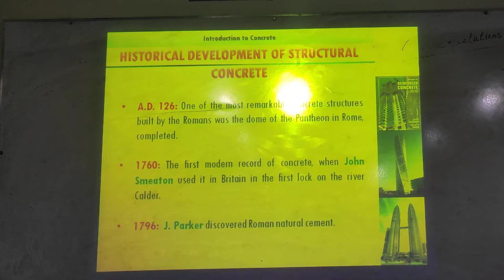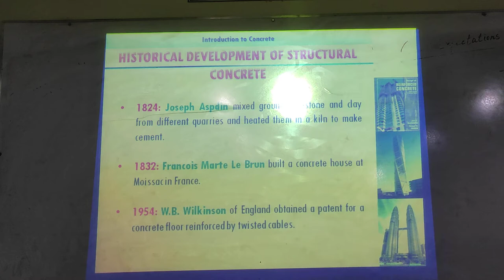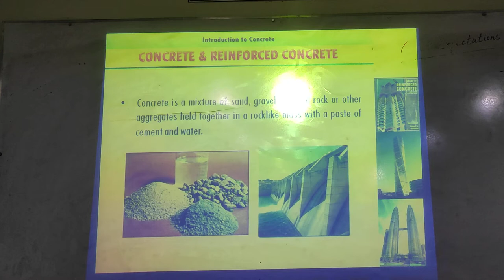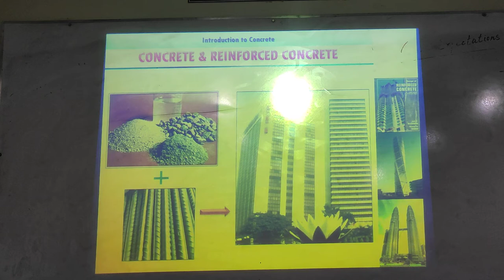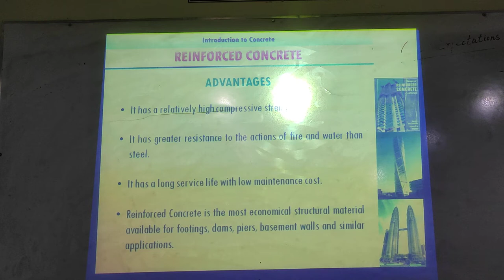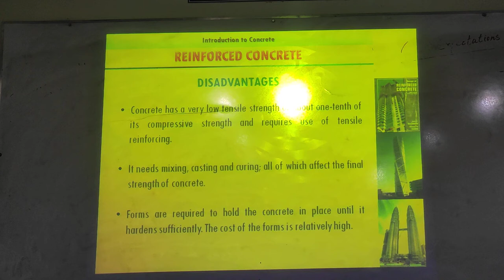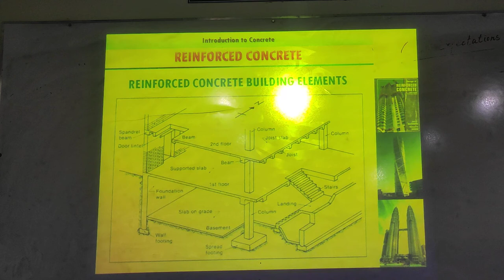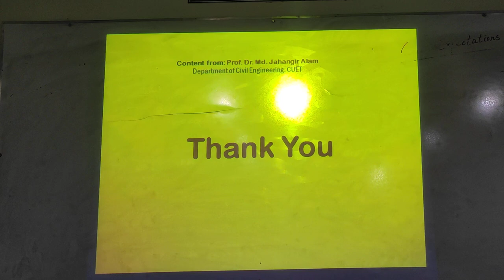Lecture-2| Introduction (Basic)| RCC-1